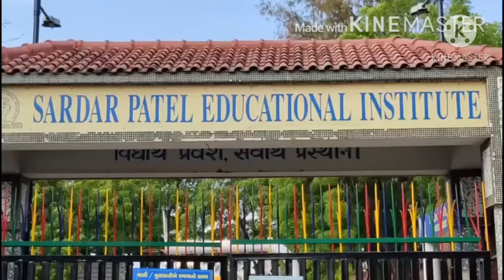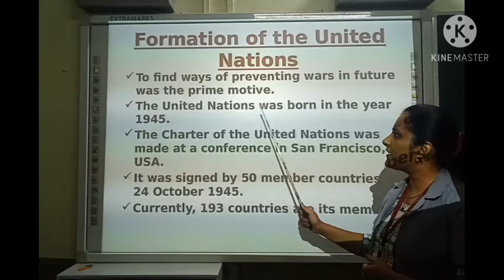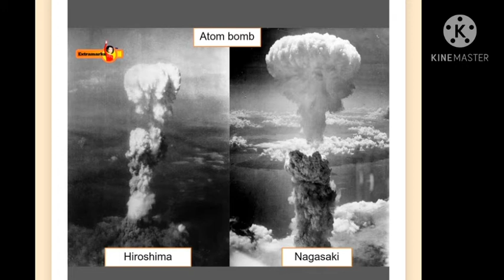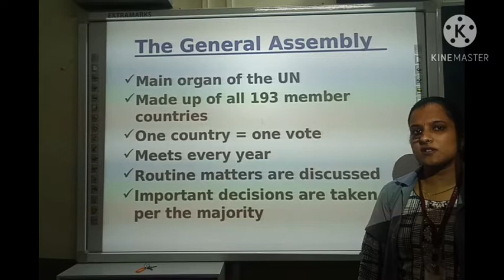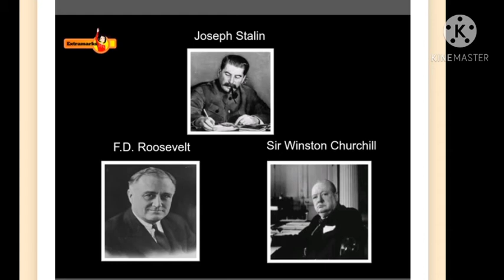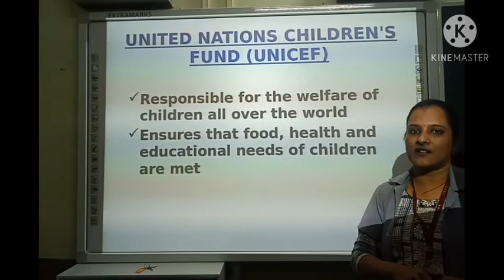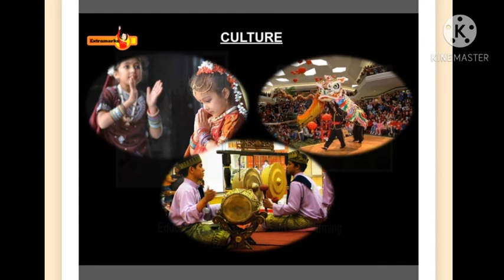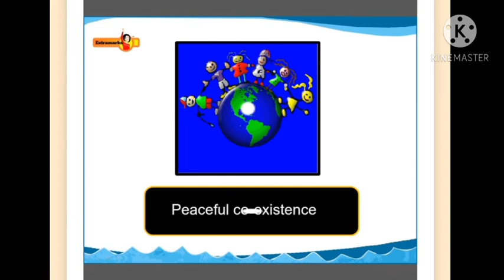STD 5 SOCIAL STUDIES CHAPTER 4 THE UNITED NATIONS